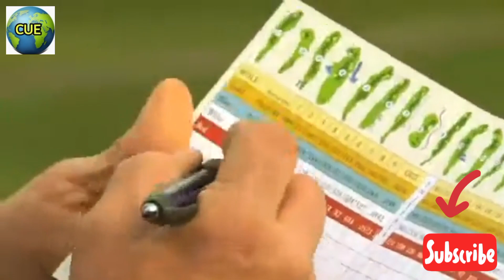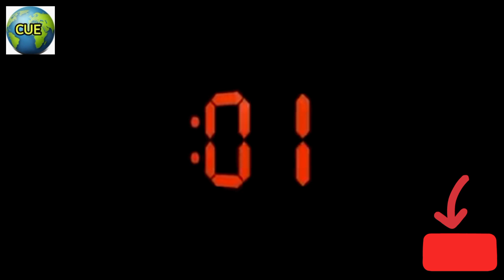unbelievable facts about international games/ अंतरराष्ट्रीय खेलों के बारे में अविश्वसनीय तथ्य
Formula E,Racing,Motorsport,FIA Formula E Championship,Electric Motorsport,Cheetah,Wildlife,car vs cheetah,drag race,Electric car,Climate change,South Africa,Jean-Eric Vergne,Techeetah Formula E,Electric car race,Formula racing,grand tour,amazon grand tour,
Watch the Men's 3000m Steeplechase Final from the 2017 World Championships, where Olympic champion Conseslus Kipruto claimed World Championships gold.